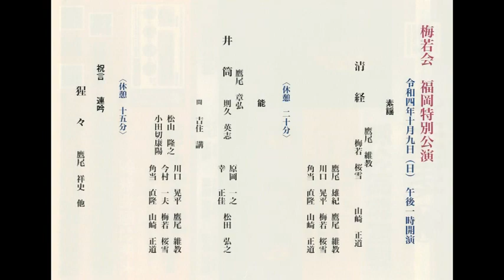梅若会 福岡特別公演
2022年10月9日　於　大濠能楽堂
素謡　「清経」　能　「井筒」　連吟「猩々」
主催　（公財）梅若会
この公演は日本財団の助成により行われました
ほぼノーカットでお届けします